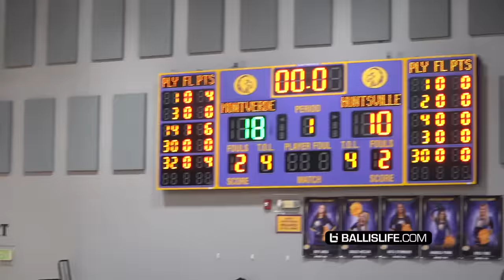Cooper Flagg vs THE #1 PLAYER From Alabama, Simon Walker Was A SHOW! Montverde vs Huntsville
Montverde Academy in their final pre-season game of the year faced off against Huntsville from Alabama. Huntsville is led by Simon Walker, the #1 player in the state of Alabama for 2025, as well as Caleb Harrison. The game was close throughout the first three quarters but then Montverde pulled away in yet another big win.